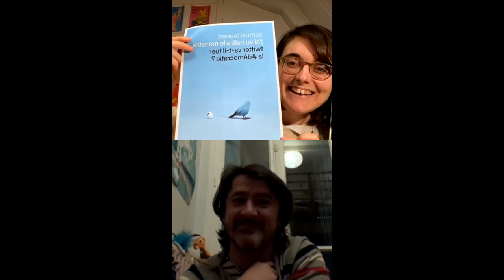Entretien avec Samuel Laurent - Twitter va t-il tuer la démocratie ?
La Bpi vous propose un entretien avec Samuel Laurent (journaliste au pôle Enquêtes du Monde, ancien dirigeant du service Les Décodeurs du site lemonde.fr) à l'occasion de la sortie de son livre "J'ai vu naître le monstre - Twitter va t-il tuer la démocratie ?" (éditions Les Arènes, février 2021)

Samuel Laurent est tombé dans le chaudron de Twitter dès sa création. Promesse d’une démocratie sans filtre, le réseau apparaissait comme une source inédite de sujets, de témoins et de voix nouvelles, une agora qu’il a adoré, où il se passe toujours quelque chose, comme les mouvements planétaires metoo ou blacklivesmatter. À la tête des Décodeurs du Monde (un service de vérification factuelle), il s’est mué en chasseur d’intox et de complotistes, suivi par plus de 160 000 followers. Mais comme beaucoup, il s’est brûlé : trop de raccourcis (y compris de sa part), trop de violence dans les propos. Il a fini par décrocher pour revenir à ses premières amours : l’enquête de terrain.

C’est sur ces 15 années – au croisement de la vraie vie et de l'univers numérique – qu’il a choisi de revenir dans son dernier ouvrage. Dans ce témoignage en forme d’avertissement, il enquête sur le monstre qu’est devenu Twitter, un réseau où chacun s’invente une vérité, où l’indignation vertueuse et la manipulation règnent. C’est pourtant là que les politiques et les journalistes scrutent le moindre mouvement d’opinion, au risque de créer des “bulles d’information” qui s’auto-alimentent. Au point de tuer la démocratie ?

Retrouvez sur notre webmagazine Balises, l'article "6000 tweets et 360 retweets par seconde" :